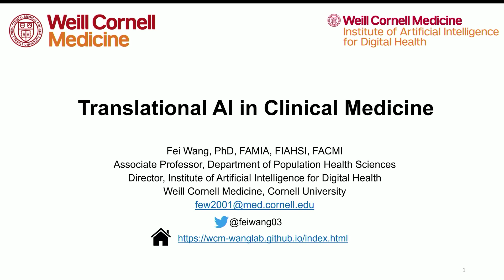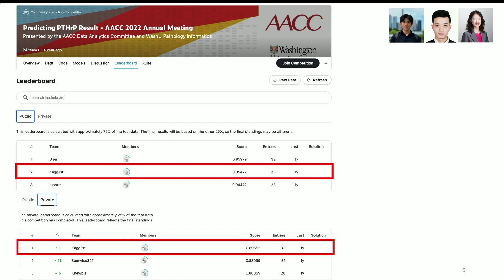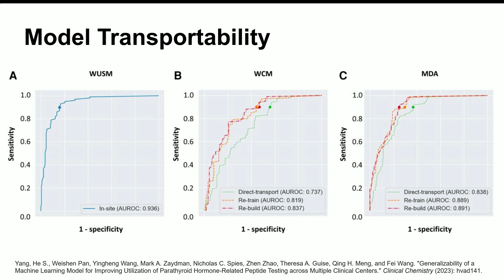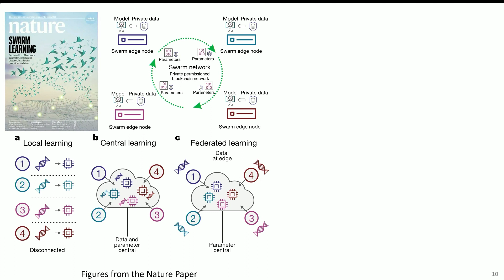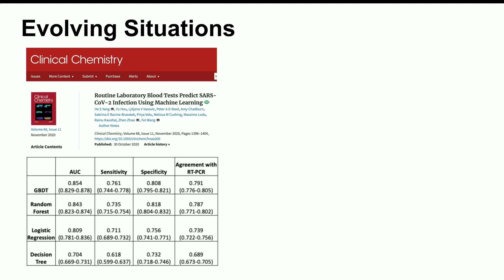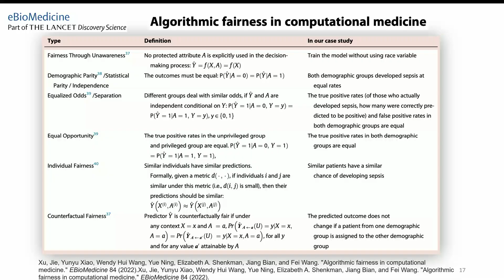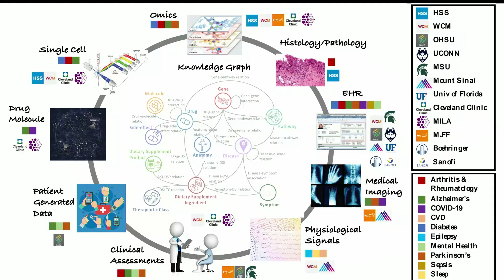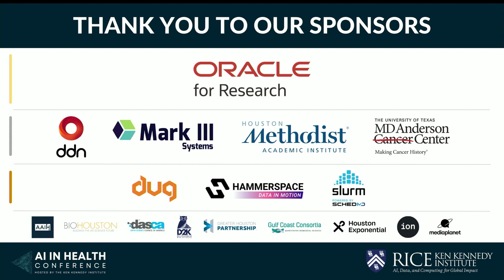Transparency, Health Equity, and Bias: Fei Wang "Towards Building Trustworthy Machine Learning Mod..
Transparency, Health Equity, and Bias: Fei Wang "Towards Building Trustworthy Machine Learning Models in Medicine: Accuracy, Fairness, Explainability, and All That"